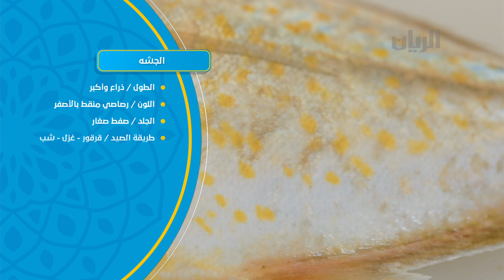أنواع الاسماك - الجشه